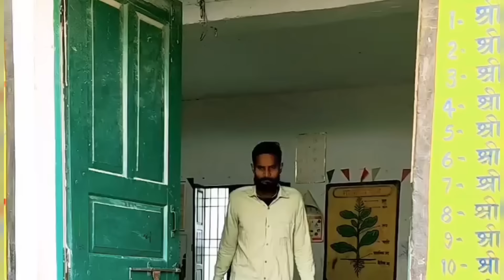🔥जंगली डाकू 😂 | Jangali Daancu | @DileepVines | @AkhijiBhojpuriya | New Comedy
We make this video with some fail funny videos and mixed some comedy videos this is Funny Village Videos our most of the funny videos are making with stupid think and boys stupidity this video made without any scripting. But we all time make Video with scripting...

This is Funny videos channel. we make funny videos in our village because we are live in village all videos are shoot in village side some time we make prank with public and our friends in this year we make some stupid type videos, if you watch videos i will challenge you you can't stop your laugh. Some time we are making some funny video clips with our friends and some time make prank with public. now we are trying to make best funny and pranks videos but we have also some mistake yet...

use.

जंगली  डाकू
Jangali Daancu
Jangali Daancu
Jangali Daancu New Comedy video
Jangali Daancu Comedy Video
Jangali Daancu Wala Comedy  Video
Jangali Daancu Comedy
घर के कुडकी
Ghar ke Kudaki
ghar ke kudki
Ghar  Ke Kudki Comedy
Ghar ke Kudaki ka funny video
Char Trak
चार ट्रक
Chaar Track
Chaar Track
Char Trak
Kaam Chor
Majdoor Kaam Chor
Chacha Chor Comedy Video
लूटिया चोर
आंख के डाक्टर
Ankh Ke Doctor
Beta Ka Naukari
dhai lakh ka phone
20 lakh de comed
आंख के डाक्टर की कांमेडी
एक लाख की कॉमेडी
इंदौरी कॉमेडी
इंदौरी कॉमेडी वीडियो
bis lakh de comedy
पैसा कॉमेडी
डायलॉग चुटकुला डायलॉग
डायलॉग यूट्यूब पर
मुथन्ना कॉमेडी वीडियो
इजराफिल कॉमेडी वीडियो
कॉमेडी वीडियो कॉमेडी वीडियो वाला
कॉमेडी वीडियो कॉमेडी वीडियो वीडियो कॉमेडी
कॉमेडी न्यू वीडियो कॉमेडी
कॉमेडी वीडियो कॉमेडी सॉन्ग
कॉमेडी वीडियो सॉन्ग कॉमेडी वीडियो
kekdiya_ki_ comedy video
funny video and comedy
कॉमेडी वीडियो फनी फनी
कॉमेडी वीडियो पार्ट 2
बदरासर कॉमेडी
कॉमेडी पब्लिक
कॉमेडी वीडियो कॉमेडी वीडियो मजेदार
कॉमेडी टन टन
मुथन्ना द कॉमेडी
कॉमेडी वीडियो नई वाली
फनी वीडियो की कॉमेडी
फनी वीडियो देखें
कॉमेडी बहुत सारी कॉमेडी
new comedy video pandit ji ka
new comedy
new comedy
new comedy hindi movie
comedy video
cOcomelon
comedy movie
comedy comedy
COW
cOW videos
comedy movies
coke studio
cOca cola song